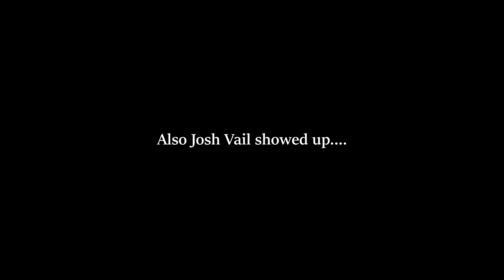The UK's future hopes turn up at the AMCA Championship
Round 5 of the AMCA Championship took us to the sand of Hawkstone park. The best up and coming  talent in the UK Josh Vail and Lucy Barker showed up to set the pace. We follow Liam and Kenz as they battle for the MX2 title and we catch up with Grace Richards as she gets a taste of the fastest girl in Europe!